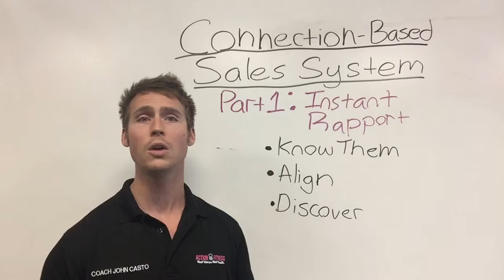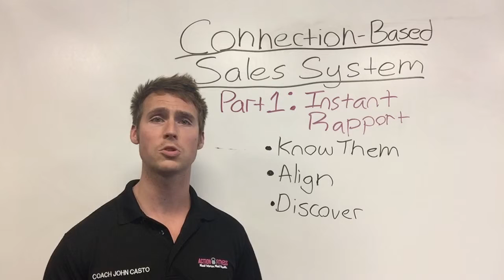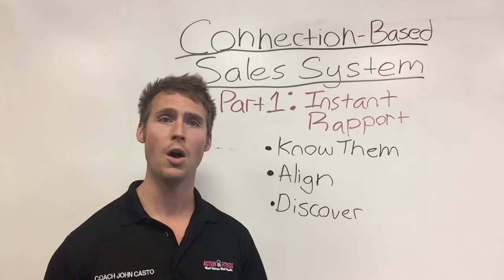Connection Based Selling: Part 1 Rapport